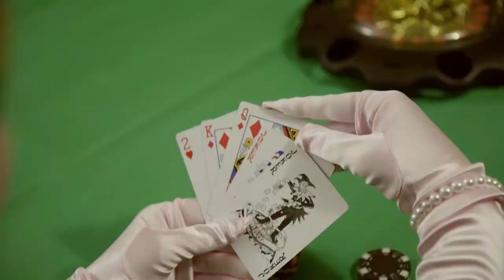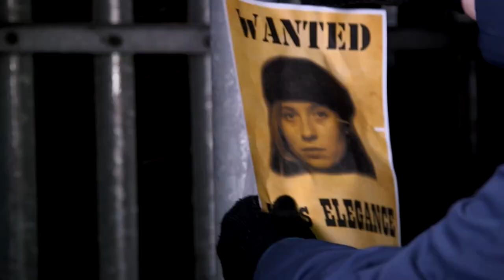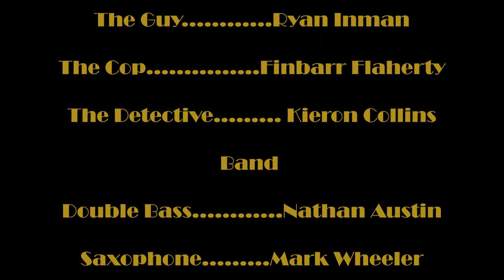Ryan Inman - Elegance and Espionage (Official Music Video)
Elegance and Espionage OUT NOW!

Search Ryan Inman on Spotify, TikTok and Instagram

Composer : Ryan Inman
Lyricist : Ryan Inman
Mix and Master : Ryan Inman

Instrumentalists
Double Bass: Nathan Austin
Saxaphone: Mark Wheeler
Piano, Keyboard and Drums: Ryan Inman

Distributed with Routenote